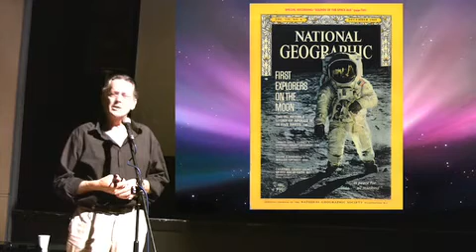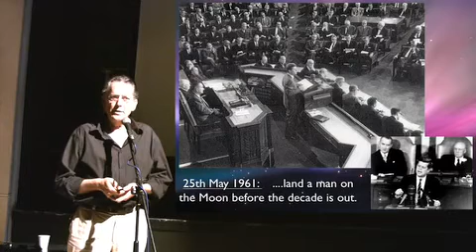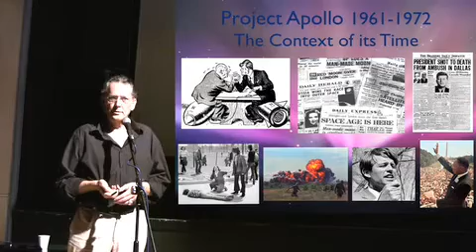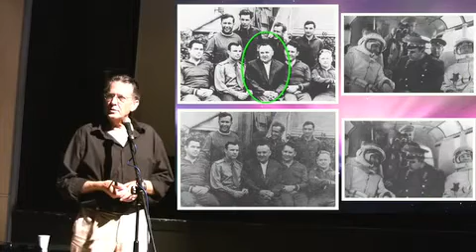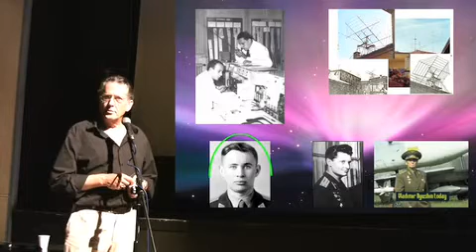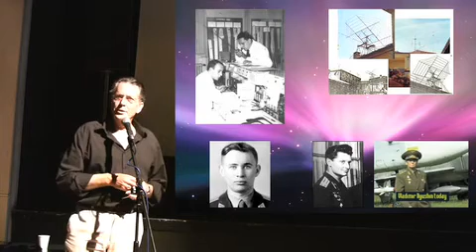The Moon Landings Fact or Fiction part 1 of 12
discussion about anomalies in apollo moon landing picturess
about 2hrs total.